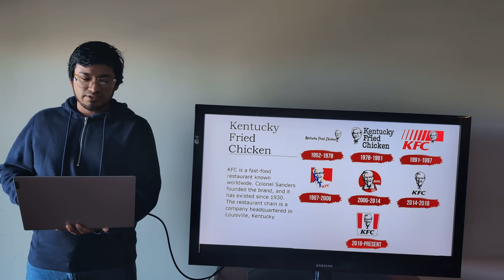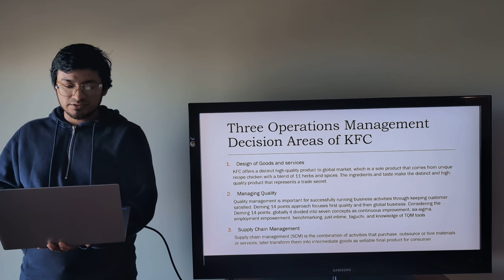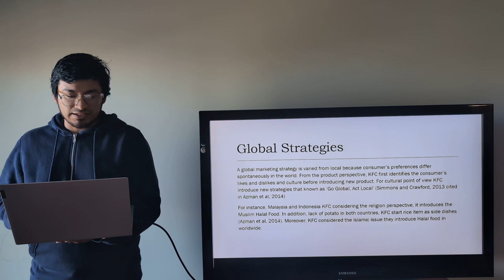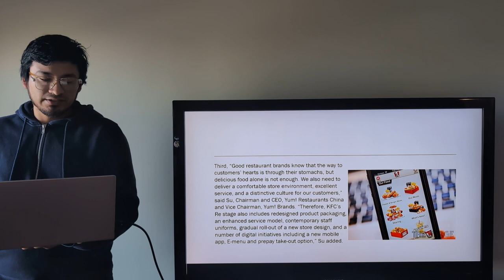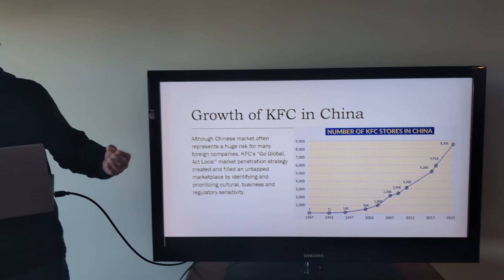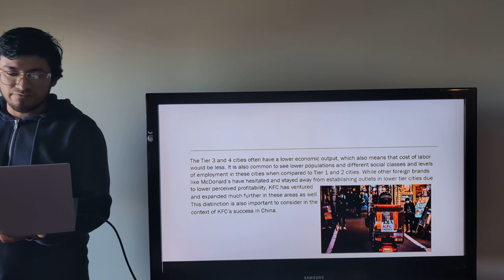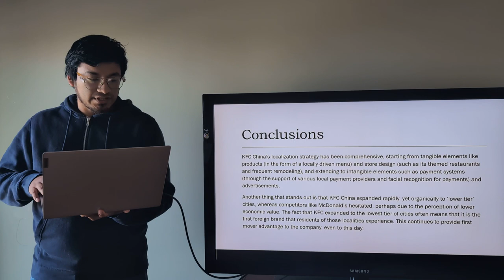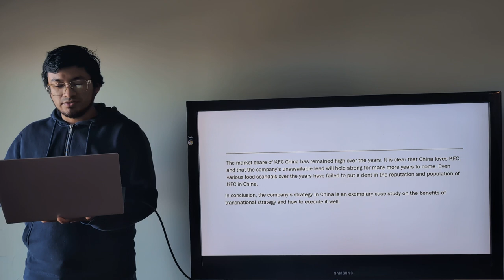BUS 380 - Case Assignment - Cristhian Cereceda